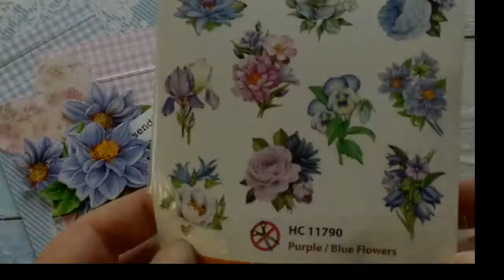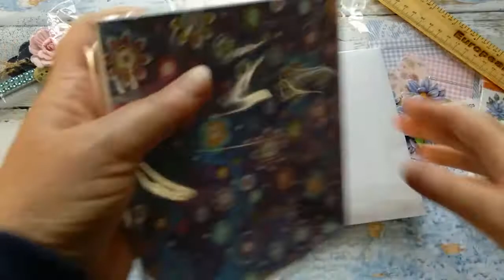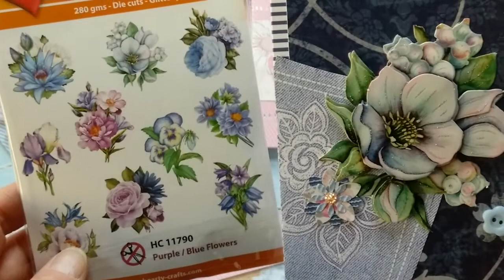Jeans inspired denim cards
This week I am sharing my jeans inspired denim cards. I found great cardstock and cute embellishments to mimic my favorite piece of cloth, blue jeans. I created a card making kit for you so you can also make jeans cards. If you are interested, these cards are for sale in a value pack, see below. Happy Crafting! Katrin

Shop this video:
Finished denim cards value pack: